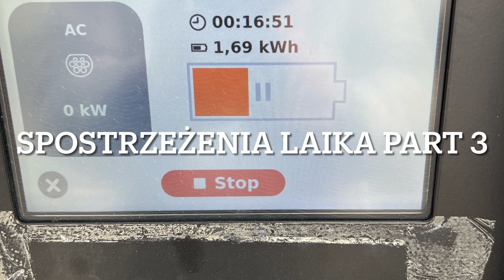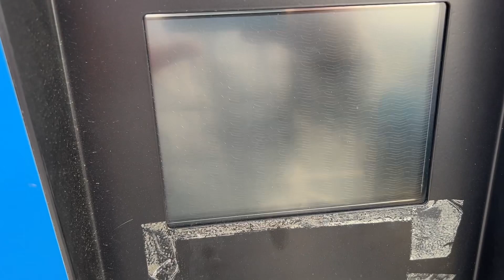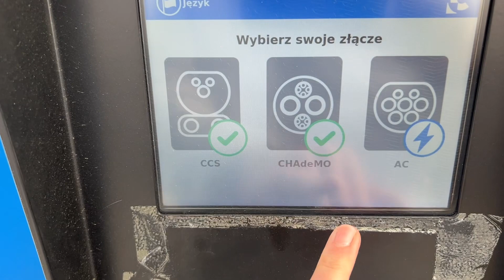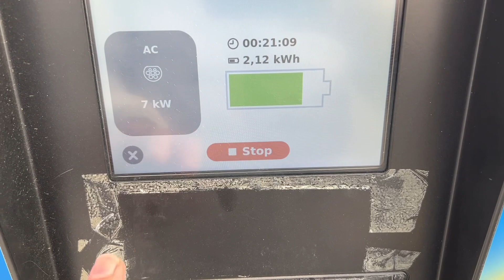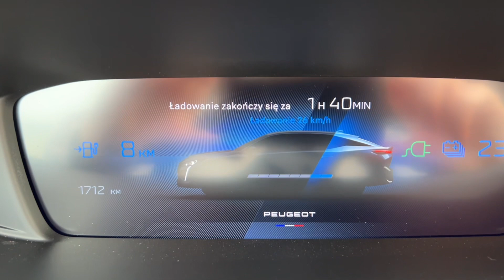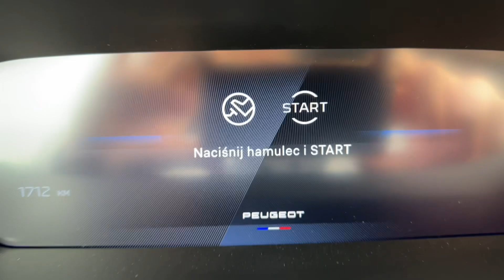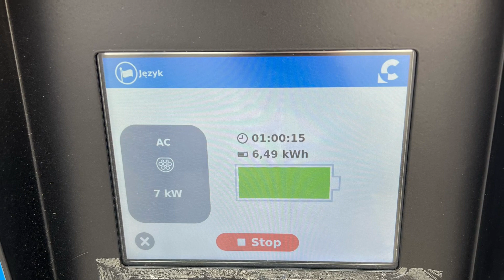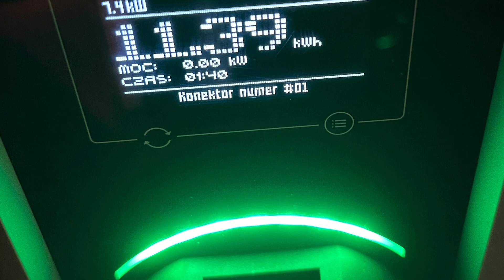Ładowanie EV PHEV za darmo / free of charge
Ładujemy nasze EV PHEV Peugeot 408 hybrid za darmo, za całkowitą darmochę na słupku, ładowarce Lidl :-) wkrótce filmik z Kaufland, free of charge. phev ev peugeot408 hybrid hybryda część 3